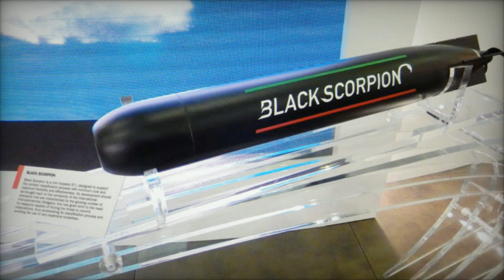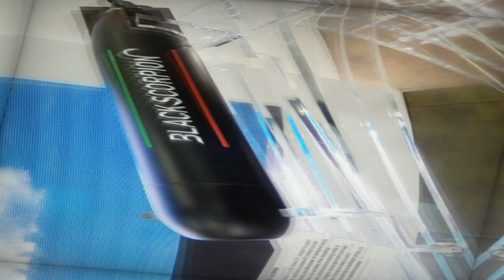Drass and Leonardo Enhance Maritime Security with DS8 Submersible and Black Scorpion Torpedo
Discover the groundbreaking partnership between Drass and Leonardo, two leading Italian defense companies, to revolutionize maritime security. Their collaboration integrates the Black Scorpion light torpedo with the stealthy Drass DS8 Swimmer Delivery Vehicle (SDV), creating a versatile solution for coastal defense, anti-submarine warfare (ASW), and counter-terrorism operations. With advanced navigation, silent propulsion, and precision strike capabilities, the DS8 enhances naval response to emerging maritime threats. Tested in sea trials, this compact, next-generation system ensures adaptability in sensitive coastal zones and open waters. Learn how this innovation is transforming modern naval operations.